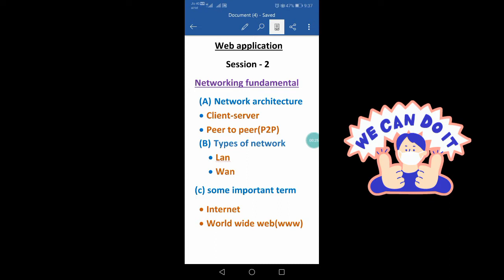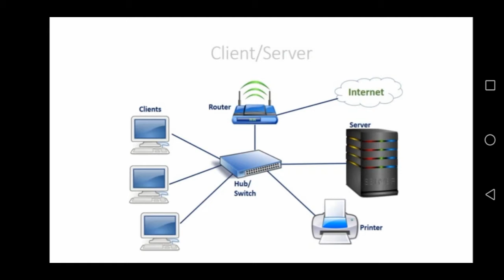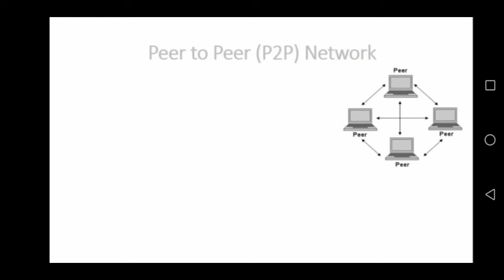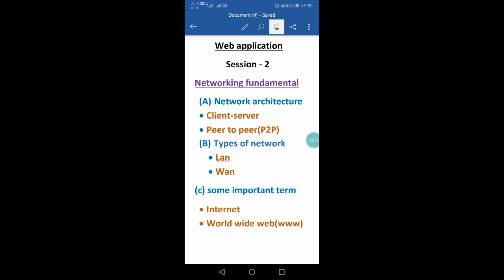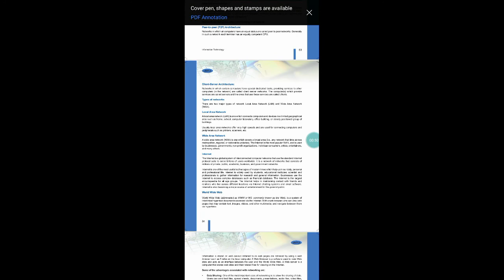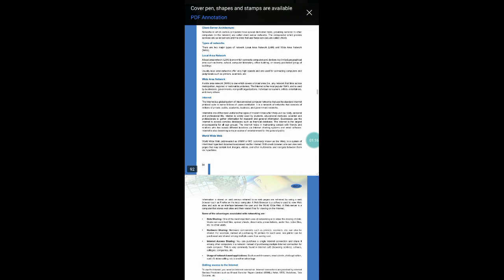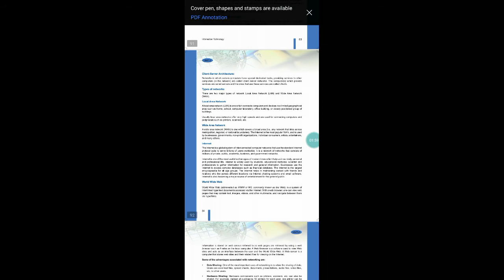IT 402 cbse class 10(web application - session 2 networking fundamental part 1)